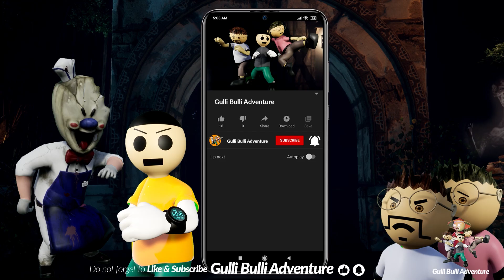Jason Horror Full Story | Gulli Bulli Adventure | Gulli Bulli New episodes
Hello, friends here i combined the whole Jason horror story.

ice Cream Horror Story Complete Parts

Evil Nun Horror Story Complete Parts

Jason Horror Story Complete Parts

Gulli Bulli Aur Granny Ka Birthday Complete Parts